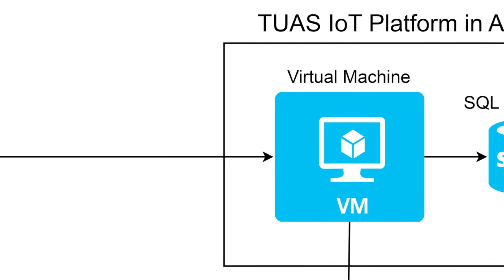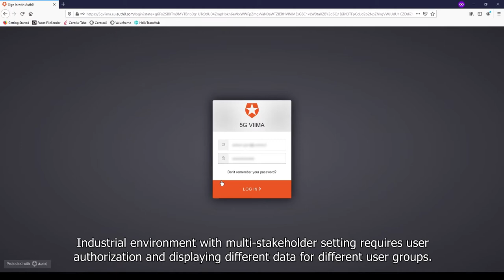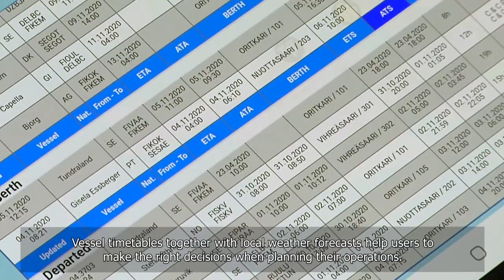Practical implementation of 5G industrial IoT solution – joint demonstration with weather data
This video shows a practical implementation of a real 5G industrial IoT use case in a joint demonstration between Centria University of Applied Sciences (Centria), Oulu University of Applied Sciences (OUAS) and Turku University of Applied Sciences (TUAS) based in a port environment. This work has been performed in the framework of 5G VIIMA Project.

5G Vertical Integrated Industry for Massive Automation (5G VIIMA) project is researching new features of 5G technology, especially for industrial applications, with the aim of improving the competitiveness of Finnish industry and its capabilities in applying new wireless technology. In addition to 5G technology, the project will also develop and test new wireless industrial applications. By experimenting with new 5G network technology and new applications, experience is sought about the usability of a gradually evolving 5G network for various industrial applications both indoors and outdoors. Applications in the project include a closed factory building in Oulu managed by one owner, the industrial campus of several companies with indoor and outdoor facilities in Oulu and Tampere, and the energy network testing environment in Espoo. The project assesses the techno-economic impacts of regional networks, drawing on the experience of all experimental environments.